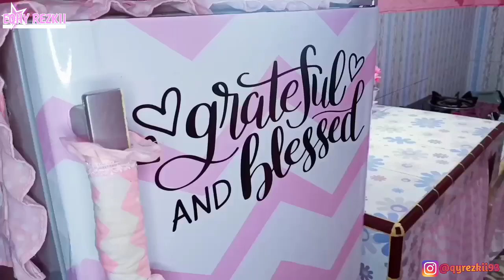RUTINITAS IRT SETELAH SAHUR | LANGSUNG GERCEP NGERJAIN PEKERJAAN RUMAH| VLOG RAMADHAN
LINK PERABOT DAPUR & LAUNDRY ROOM👇👇👇
🌈Tempat Sendok Aesthetic :